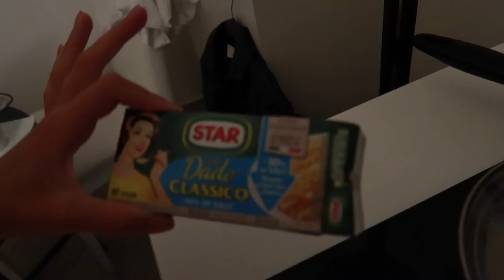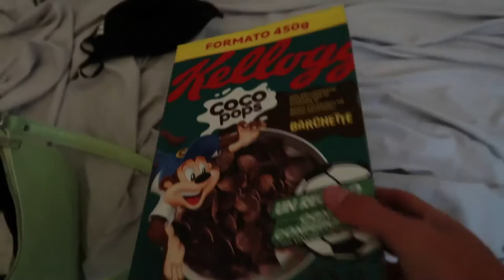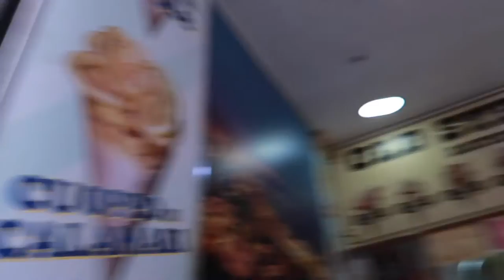SALERNO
I denna vlogg kommer ni att få se när vi upptäcker Salerno